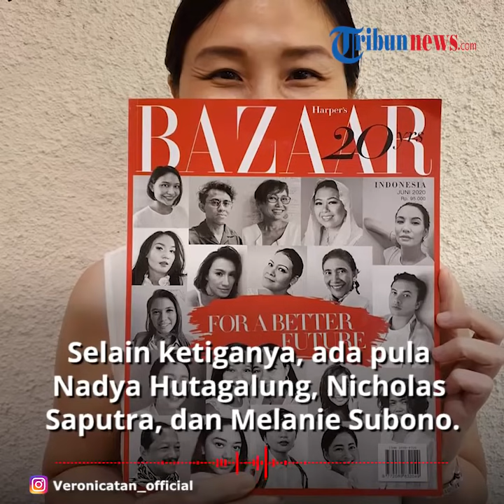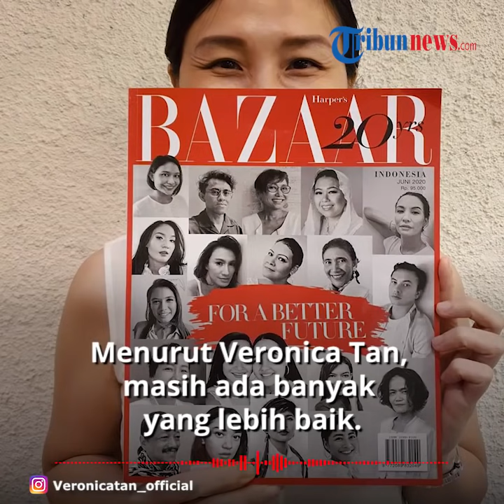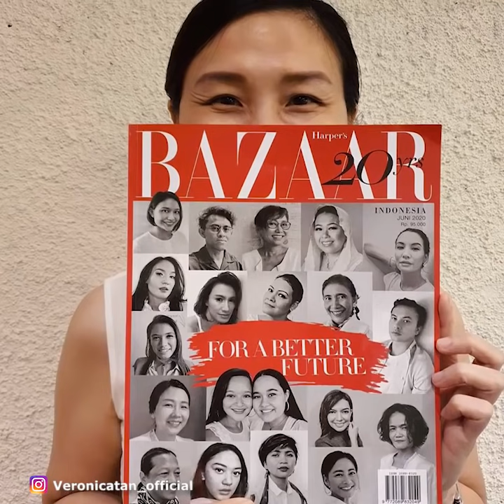Veronica Tan Masuk Daftar 20 Orang Berpengaruh di Indonesia: Sebuah Kehormatan, Saya Hanya Kecil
TRIBUN-VIDEO.COM - Kabar gembira datang dari Veronica Tan.

Veronica Tan diketahui masuk dalam jajaran 20 orang berpengaruh di Indonesia versi sebuah majalah di Indonesia.

Nama Veronica Tan bahkan bersanding dengan dua tokoh kenamaan Najwa Shihab dan mantan Menteri Kelautan dan Perikanan (KKP) Susi Pudjiastuti.

Dikutip dari TribunSeleb.com, selain ketiganya, ada pula supermodel Nadya Hutagalung, aktor Nicholas Saputra, dan musisi Melanie Subono.

Ada pula, aktivis islam Yenny Wahid, Staf Khusus Milenial Putri Tanjung, sutradara Riri Riza, aktris Davina Veronica dan Nadine Chandrawinata, dan lainnya.

Veronica Tan bahkan tak dapat menyembunyikan kegembiraaannya bisa masuk dalam daftar tersebut.

Melalui akun Instagram-nya, Veronica Tan tampak menuliskan keterangan terimakasih dan rasa bangganya bisa bersanding dengan sejumlah tokoh lain.

"Sebuah kehormatan bisa bersanding bersama 19 orang tokoh lain yang dianggap bisa membuat perubahan untuk masa depan Indonesia," tulis Veronica Tan.

Wanita berusia 42 tahun itu mengaku hanya bagian kecil dari orang-orang yang bisa membuat perubahan untuk masa depan Indonesia.

Menurut Veronica Tan, masih ada banyak yang lebih baik.

"Saya hanya bagian kecil, masih banyak yang lebih baik, namun harus diingat bahwa segala sesuatu dimulai dari hal yang kecil," jelasnya.

Dalam postingan itu, Veronica Tan juga membagikan behind the scene pemotretan dirinya.

Rupanya, foto Veronica Tan yang terpampang di cover majalah itu dilakukan di rumah melalui proses virtual photo shoot.

Diketahui, Veronica Tan masuk dalam daftar 20 wanita berpengaruh di Indonesia versi majalah Bazaar.

(Tribun-Video.com/Nila)

Artikel ini telah tayang di Tribunnews.com dengan judul Veronica Tan Masuk Daftar 20 Orang Paling Berpengaruh di Indonesia: Saya Hanya Bagian Kecil